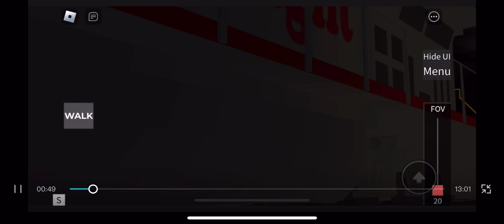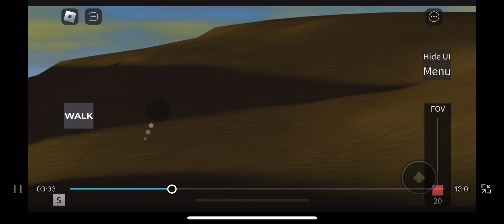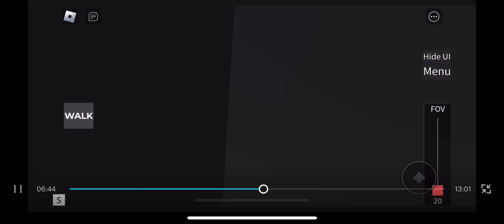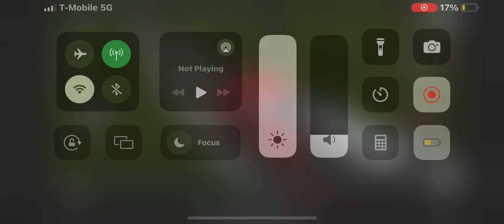Unstoppable 19 (a bit different)